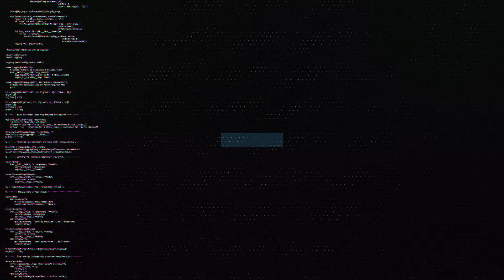FENNEC BEST GUNSMITH SETUP & GOLD CAMO - COD MOBILE (GUNSMITH EPISODE#5)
tHE GUNSMITH EPISODE#5 - GETTING THE fennec ALL THE WAY TO GOLD TO FIGURE OUT WHAT THE BEST GUNSMITH BUILD IS FOR THE WEAPON. WATCH TO FIND OUT WHAT THE BEST SET OF ATTACHMENTS TO USE ON THE HG40. LET ME KNOW WHAT YOUR THINKING OF THE CLASS DOWN IN THE COMMENTS SECTION. SNAPPY :)